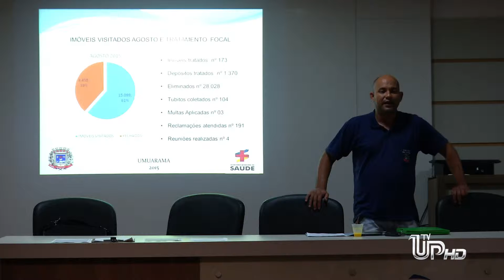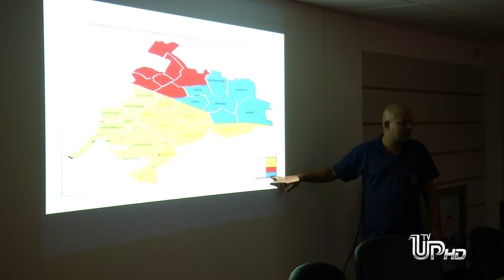UP NOTÍCIAS: AGENTES DE ENDEMIAS SE REÚNEM EM DEBATE CONTRA A DENGUE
Matéria exibida no UP NOTÍCIAS do dia 21/09/2015. Reportagem: Daiana Saraiva. Imagens: Rafael Trentini. Edição: Luiz Fernando Freitas